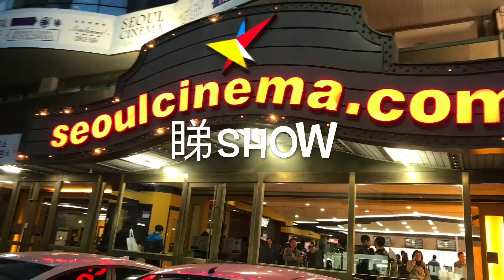Korea Trip - Days 5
Already days 5 .